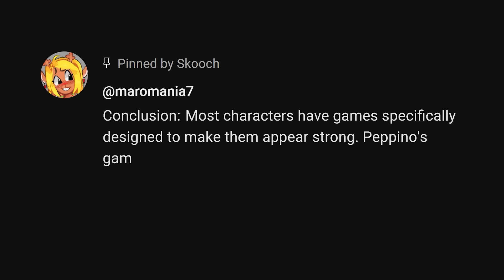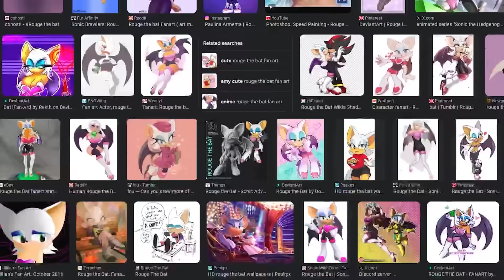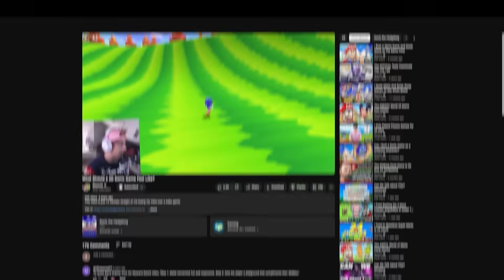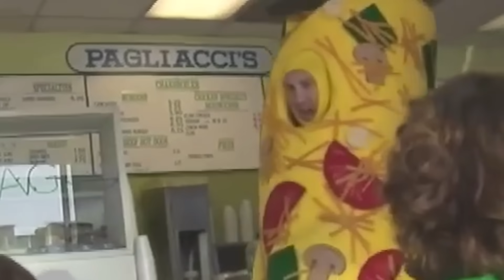Can I Beat a SONIC Game as Peppino Spaghetti?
Maybe... Maybe This Man Is Too Fast.